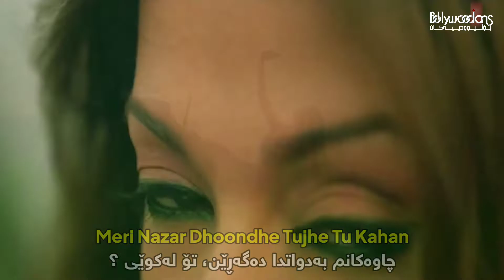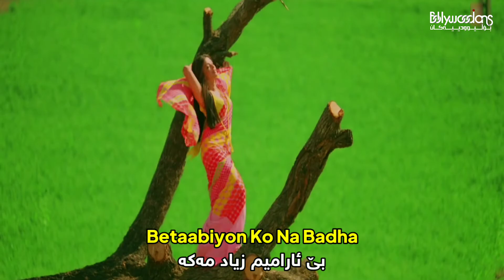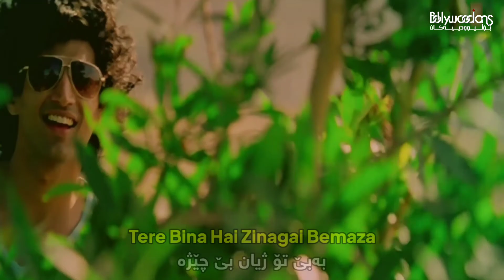O Bekhabar (Kurdish Subtitle) - Action Replayy | گۆرانی هیندی ژێرنووسی کوردی